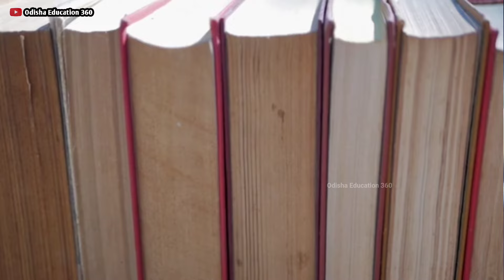ଇନ୍ଦ୍ରଦେବ କାହିଁକି ଅହଲ୍ୟାକୁ ଦୁଷ୍କର୍ମ କଲେ ? Devi Ahalya Indra Story in Odia | Ramayan & Mahabharat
Ramayan Story Odia
Ahalya and indra dev story
Mahabharat Story in odia
Odia story
Odia Heart touching story
Ramayan and mohabharat story in odia
devosnal story in odia

ramayan odia story
odia ramayana story video
ramayana odia full story
ramayan real story odia
odia ramayana sita story
odia ramayan love story
ahalya story in ramayana odia
ahalya indra story
ahalya indra story telugu
ahalya in ramayana
ahalya indra
ahalya in hindi
ahalya in siya ke ram
ahalya indrudu katha
ahalya indra story in hindi
ahalya in bengali full movie
ahalya story in telugu
ahalya in ramayana
ahalya story in ramayana telugu
ahalya story in ramayana in
malayalam
ahalya story in ramayana kannada
ahalya husband in ramayana
ahalya ramayana story
ahalya ramayana song
ahalya rama song
ahalya rama
ramayanam ahalya sthuthi
ahalya story in ramayana
ahalya story
ahalya krutha rama stotram
ahalya moksham ramayanam
ram freed ahalya
gautam rishi ramayan
ramayan gautam rishi ki katha
ahalya indra story,story of indra and ahalya,ahalya and indra story,ramayana mystery,story of indra and ahilya, hidden secrets of mahabharata,amazing
secrets of mahabharata,ahalya, indian
mythology, secrets of mahabharat,ahilya aur indra ki kahani,gautam rishi and ahilya,jai hanuman serial,unknown secrets of mahabharata, mythological
stories,jai hanuman tv serial,dharmik kahaniya,jai hanuman scene,gautam rishi ne indra ko kya shrap diya,gautam rishi aur ahilya ki adbhut kahani,gautam
rishi ki kahani, ahilya ko shrap kyu mila,ahilya ko shrap mukt,devi ahliya ko shrap,ahilya ki katha,ahilya ki kahani,gautam rishi,ahilya shrap,ahilya aur devraj
indra,why did gautam rishi curse ahilya ?,ram ahilya uddhar,devi ahilya ki kahani,a true story of ahilya and
devraj indra, ahilya uddhar,vishnu puran serial,rishi gautam,vishnu puran ramayan,ram ji ki katha,devi
ahliya ko shrap,ram ahilya uddhar,story of indra and ahalya,ahilya uddhar,story of indra and ahilya,ahilya ki kahani,vishnu puran ramayan,ahilya aur gautam rishi ki
katha,ahilya aur gautam rishi ki kahani,ahilya shrap,ahalya indra story,dharmik katha,ahilya aur indra
ki kahani,ahalya and indra story,gautam rishi and ahilya,vishnu puran gatha,ahalya,ram avtar
movie,dharmik kahaniya,ram avtar,vishnu puran serial,bhakti sagar,ahilya
Indra kahiniki ahalya saha sambhog kale
Indradev kahiniki ahalya nku duskrama kale

odia story
language
odia purana
odia bhakti songs
odia bhajan
best odia bhajan
odia agana
odia bhaktidhara
odia bhaktisagar
bhakti ra kahani
jai maa laxmi odia serial
top oriya songs
panthashala
motivational speaker
odia motivation
inspirational video
motivational story in hindi
mythology stories
motivational video
bada chhata matha
bhakta chakei das
jagannath story in odia
jagannath kahinki pana khaanti
jagannath bhajan
odia serial
odia tv show
ଗୀତା serial
odia purana
odia stories fairy tales
odia devotional story
tv shows
episodes
odia devotional
odia moral story
odia stories
tarang
oriya story